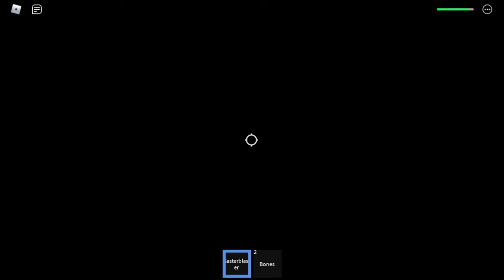dusty dust sans fights Devastating Event No deaths run (Very Easy lol)